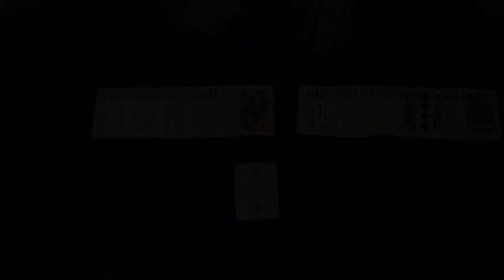The Teleporting Birthday Card (Happy Birthday Robbo)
The Teleporting Birthday Card
Happy Birthday Will From Lisa, Darren and Francesca
Credit to
Film Clip- They Call Me Trinity
Artwork - They Call Me Trinity - film poster 1970
and the ever so funny Terence Hill.